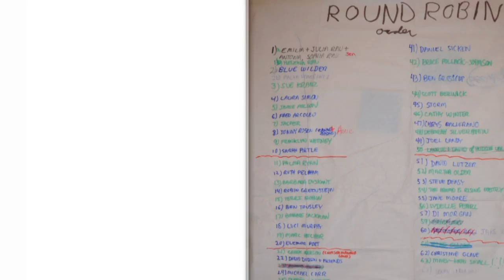Palma Ryan - "Roll Me Up"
Written by Willie Nelson